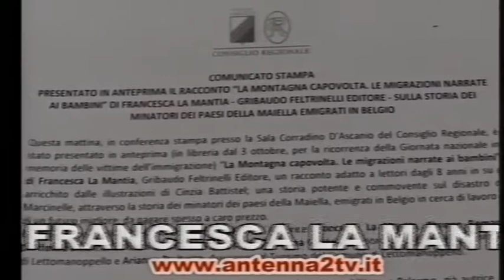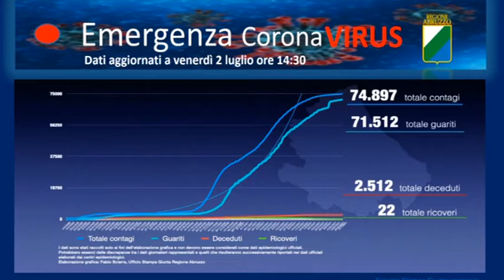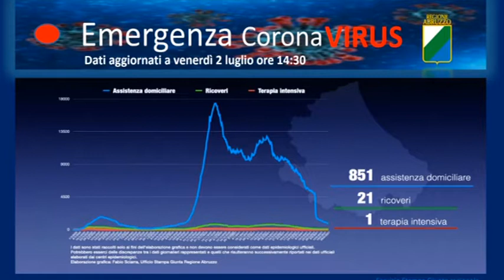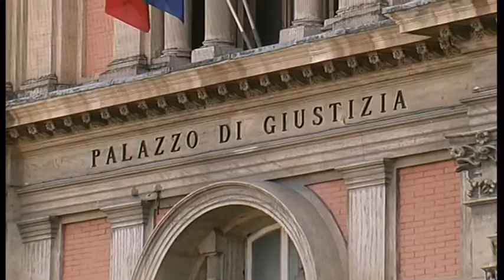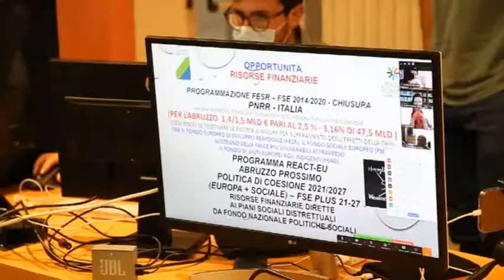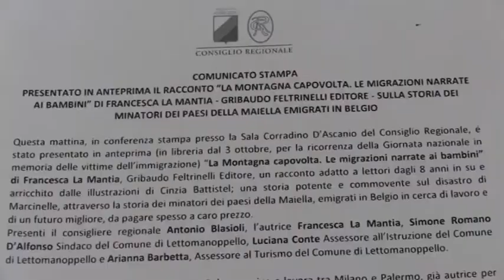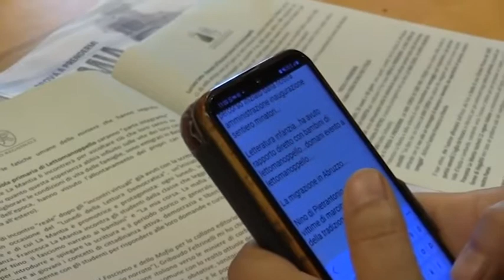A2 Notizie 02/07/2021